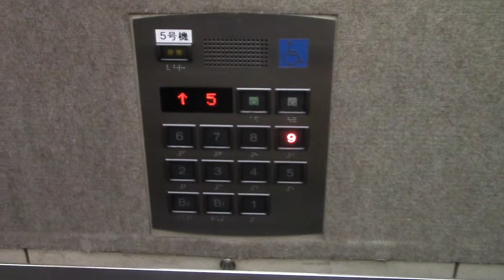北海道ビルのエレベーター （リテイク）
メーカーは三菱製です。改修されています。前回訪問時には非対応機も撮影したので、今回は対応機のみ撮影しました。

用途：人荷用
定員：17名
積載：1800kg
設置年：不明
改修年：不明
アナウンス：有り
到着音：無し
車椅子操作盤：あり（1基のみ）
エレベーター台数：5
機種：グランディ
方式：ロープ式